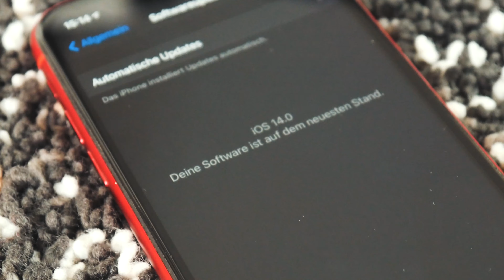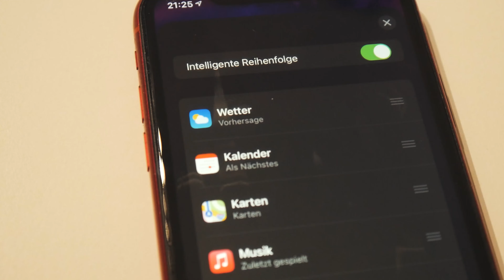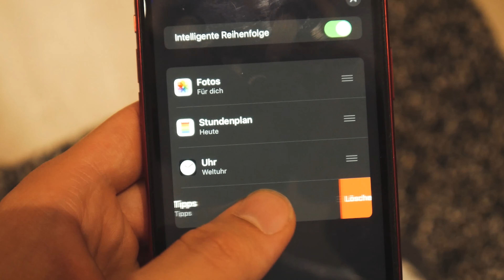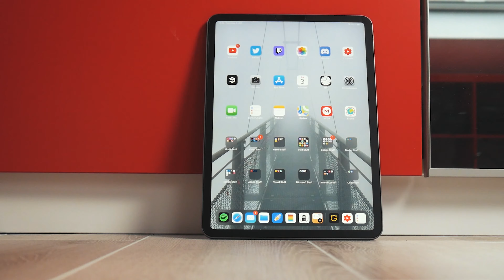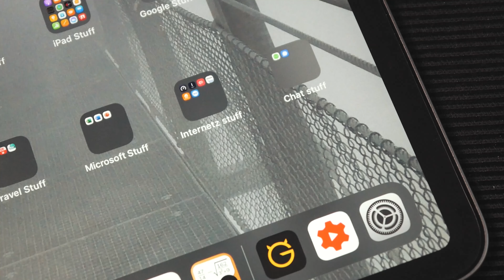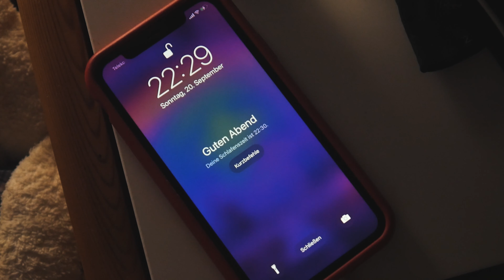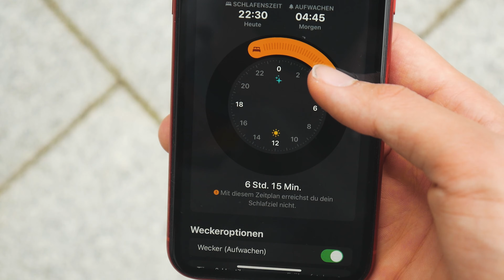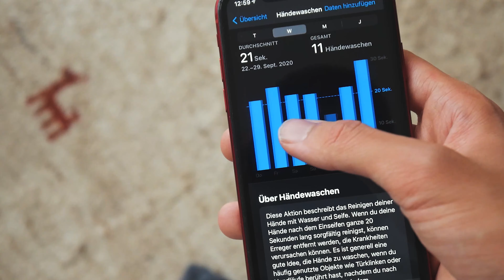Apple und die neuen Betriebssysteme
« «▬▬▬▬▬▬▬▬▬▬▬▬▬ ★ über mich★ ▬▬▬▬▬▬▬▬▬» »

« «▬▬▬▬▬▬▬▬▬▬▬▬▬ ★ Musik★ ▬▬▬▬▬▬▬▬▬» »